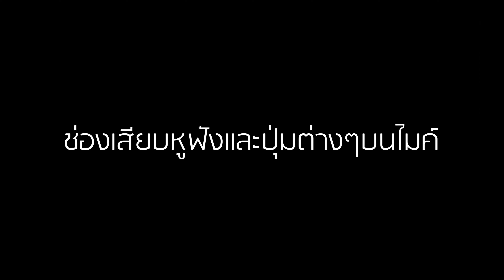ไมค์ลดเสียงรบกวนสำหรับแคสเกม FiFine K658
ไมค์สำหรับงานแคสเกม PodCast ไลฟ์สด สอนออนไลน์ ประชุม ลดเสียงรบกวนรอบข้างได้เพราะเป็นไมค์ Dynamic